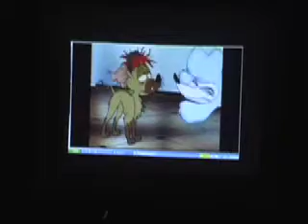ACME Teach-In 2008: MEF's Kendra Hodgson's Screenings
MEF's Kendra Hodgson shares some powerful MEF film clips in her discussion-driven workshop about using documentary films for social change.